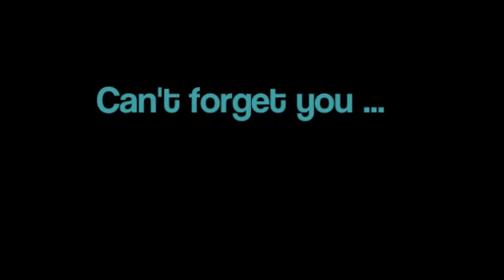Can't forget u - A Justin Bieber Love Story Part 522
bisschen länger müsst ihr euch aber evtl einteilen bis Donnerstag ...

Ich sah ihn perplex an. Durch meinen Kopf rasten alle möglichen Gedanken. Alles rauschte an mir vorbei. Jemand hatte auf Justin eingestochen! Er hatte einen Herzinfarkt! Jemand hat Justin angeschossen! Er war von der Bühne gefallen! Jemand hatte ihn angegriffen! Jemand war hinter ihm her! Er hatte ein paar gebrochene Rippen!

Ich war geschockt, wie viele Möglichkeiten es gab. Auch wenn nur die Hälfte, wenn überhaupt realistisch erschien.

J: Es ist nichts!

Ich runzelte meine Augenbrauen über meinen geschockten Blick.

L:Nichts?

Mit Absicht drückte ich mit einem Finger genau auf die Stelle, an der Justin Schmerzen hatte. Wieder fuhr er zusammen und zog scharf Luft ein.

J: Ah! Was soll das?
L: Nichts?! Das nennst du nichts? Jetzt sag' schon was los ist!

Justin sah mich an wie ein kleines Kind dem man den Lutscher geklaut hatte, als ich seine Stelle anfasste. Ich musste unwillkürlich ein wenig Lachen, verbarg es aber hinter meinem ernsten Blick. Ich wollte nicht, dass Justin dachte, ich wäre so einfach zu besänftigen, auch wenn das gerade der Fall war.

J: Es ist albern ... Mein neues Tattoo hat sich nach dem Stechen ein bisschen entzündet, das ist alles, wirklich nichts schlimmes!
L: Sag' das doch!

, meinte ich erleichtert. Erst dann stolperte ich darüber.

L: Moment, neues Tattoo? Schon wieder?
J: Ja, ich wollte es dir nicht zeigen, weil es momentan ein bisschen komisch aussieht ... Tut mir leid.

Ich lehnte meinen Kopf gegen seine Brust und murmelte ein kleines „Schon okay". Es war wirklich in Ordnung. Ich wollte zwar eigentlich mal mitkommen, wenn Justin sich wieder eines stechen lies, aber er hatte mittlerweile so viele und er hatte es schon so oft ohne mich gemacht, da störte ich mich fast gar nicht mehr daran.

J: Willst du es jetzt sehen?

, fragte Justin mich besänftigend. Ich trat einen Schritt zurück und sah ihn an. Dann nickte ich. Justin zog sein Shirt gerade so hoch, dann ich knapp darunter auf einen kleinen Teil seines Oberarmes lugen konnte. Dort war wieder in schwarz-weiß ein großer Flügel auf seinem Bizeps tätowiert. Zumindest glaubte ich es sei ein Flügel. Die Haut darum war so feuerrot und in komische Wellen geschlagen, dass ich mir da nicht ganz sicher war.

L: Das nennst du ein bisschen entzündet?

Ich sah ihn streng an. Das Ding war feuerrot und schrie geradezu „Schmerz!". Ich konnte mir gar nicht vorstellen, wie er das aushielt. Mit einem schnellen „Warte kurz!" lies ich Justin stehen. Er sah mir perplex hinterher, doch ich war schon aus dem Raum gestürmt. Ich lief in Justin's begehbaren Kleiderschrank, wo immer noch meine Tasche stand. Darin hatte ich eine kleine Notfall-Apotheke und darin befand sich auch eine entzündungshemmende Salbe, die ich sofort raus kramte, zusammen mit einer dünnen Mullbinde. Als ich wieder in das Schlafzimmer kam, hatte Justin sich auf das Bett geschmissen und sah mich groß an. Kaum hatte er die Salbe und den Verband in meiner Hand gesehen, zog er sich sein Shirt so über den Kopf, dass sein Tattoo einigermaßen frei lag, natürlich nicht, ohne noch einmal vorher mit den Augen zu rollen. Mit behutsamen Fingern strich ich ihm die Salbe auf den Arm und band locker den Verband darum. Ich hätte ihm auch ein Pflaster drauf kleben können, aber sein Tattoo war dafür doch ein wenig zu groß. Gerade als ich die Tube auf den Nachttisch legen wollte rutschte sie mir aus der Hand. Mit akrobatischer Perfektion beugte ich mich hinüber ohne, dass meine Beine sich auch nur einen Zentimeter bewegen mussten. Meine Kette rutschte mir aus meinem Oberteil und schlug mir ins Gesicht, als meine Hand die Tube erreichte. Es war wie immer die Kette, die Justin mir im Sommer vor der Hochzeit seiner Mom geschenkt hatte. Diese Kette hing genau so lange um meinen Hals, wie ich den kleinen Fötus in meinem Bauch trug. Ich setzte mich auf und nahm sie zwischen meine Finger, fasziniert von dem Glitzern des kleinen Steines. Da schlug es mir ins Gesicht, fest wie eine Faust.

Na was könnte es sein? Findet ihr Heartbreaker auch wie ich voll toll aber mega traurig? :)